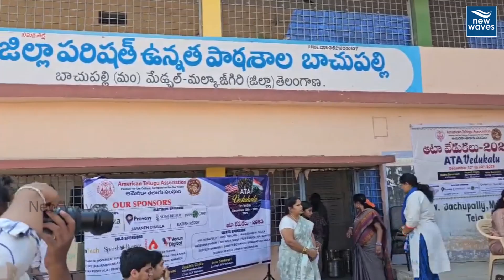బాచుపల్లి ZPHS లో ఆటా ఆధ్వర్యంలో లైబ్రరీ ప్రారంభం, కంప్యూటర్ల అందచేత | New Waves